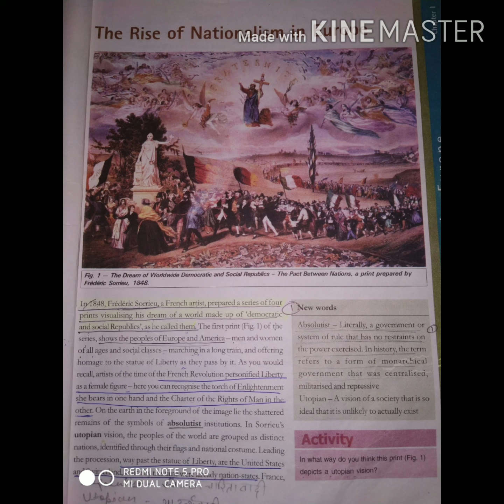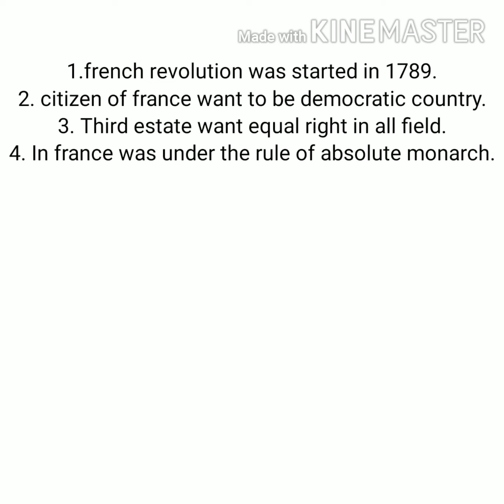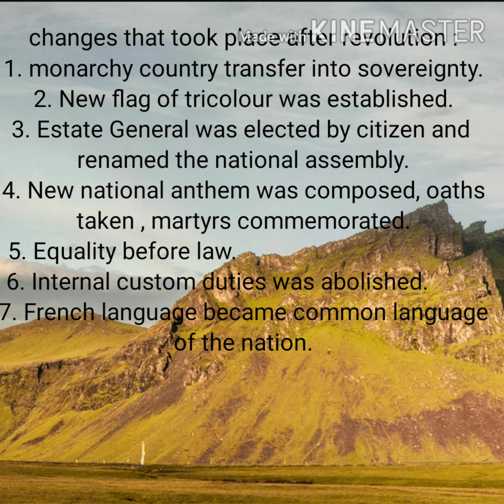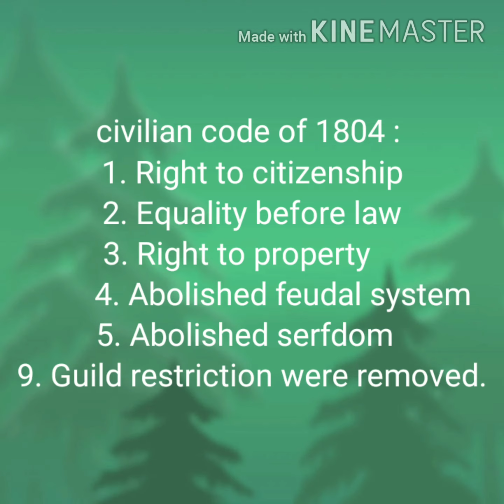Rise of Nationalism in Europe class 10 ( chapter 1) part 1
By Suvriti Kashyap